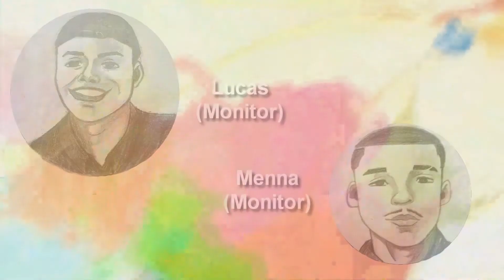Como tocar ¨Umbrella¨ da Rihanna no Teclado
Editor: @MayconRutherford